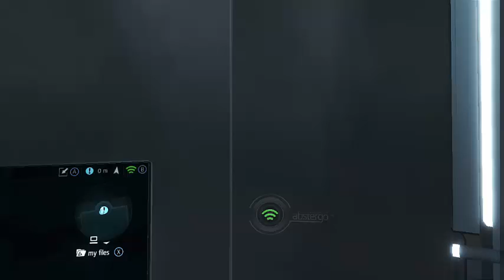Assassin's Creed Rogue - Part 25 HAYTHAM KENWAY (AC Rogue Gameplay & Walkthrough)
Assassin's Creed Rogue: Part 25 Gameplay By Ace Masterz

Hope You Enjoy My Lets Play Walkthrough Of Assassin's Creed Rogue